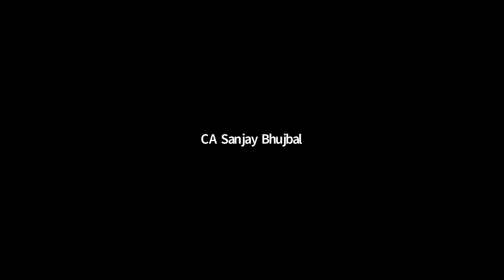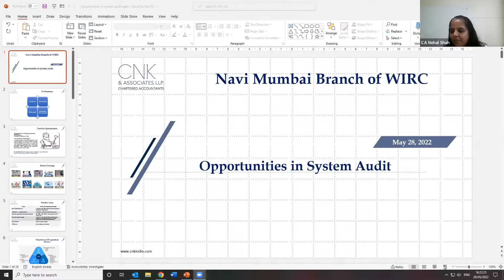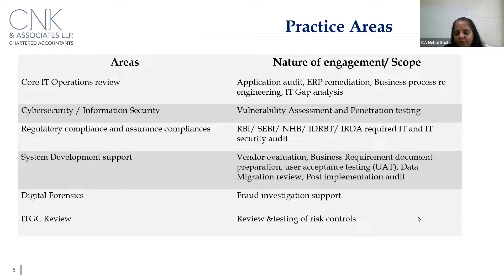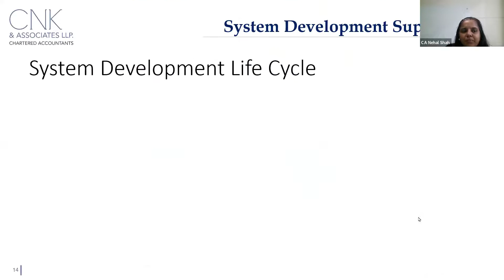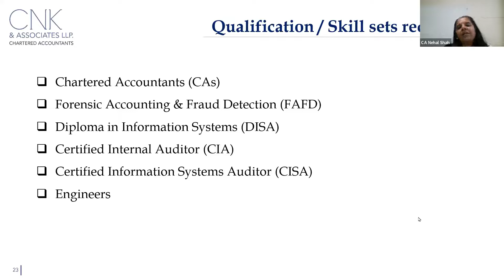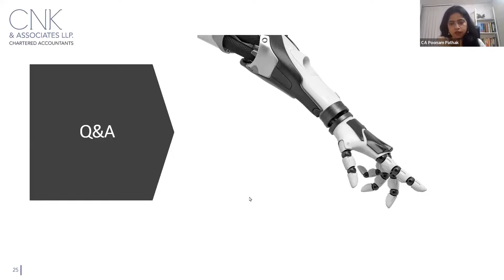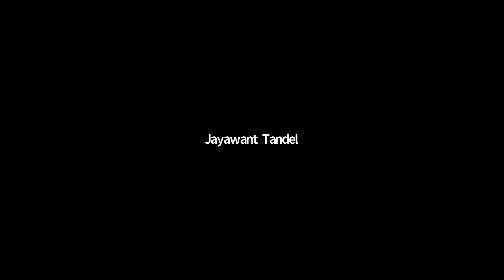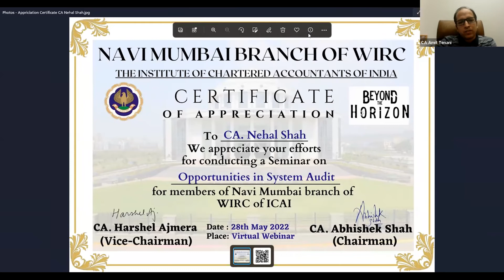Opportunities in System Audit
Opportunities in System Audit by CA Nehal Shah